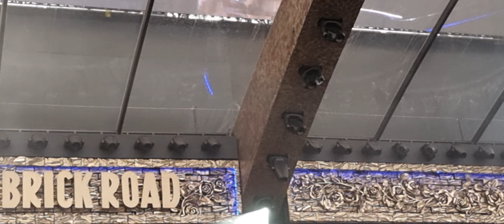Elton John - Border song - Deutsche Bank Park Frankfurt - 27.5.22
Farewell yellow brick road tour - stadium tour -